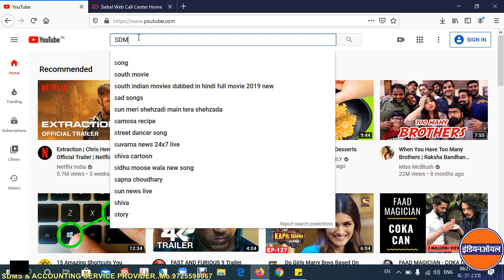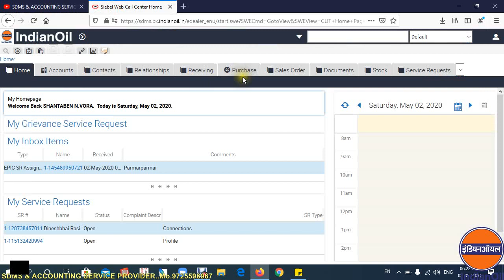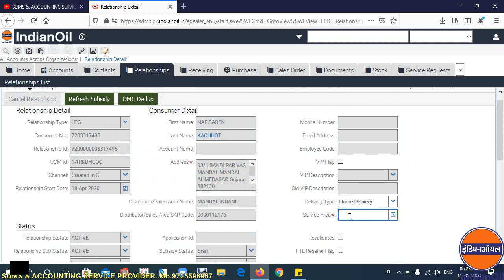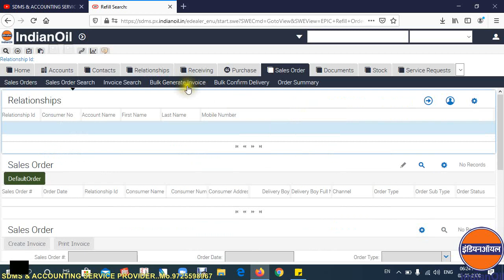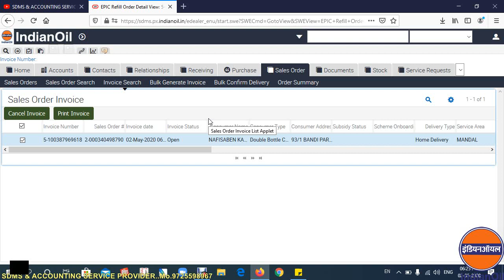Bulk General Invoice Nahi Ho Raha Haito Kaise thik Karte Hai sdms & Accounting Service Provider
Welcome To My Sdms help Groups..

👆We provide Sdms and Accounting Service on Contract Badge..You can join us by submitting the form given above.